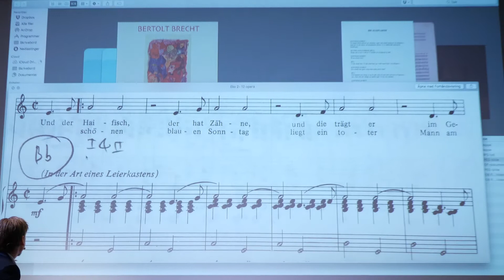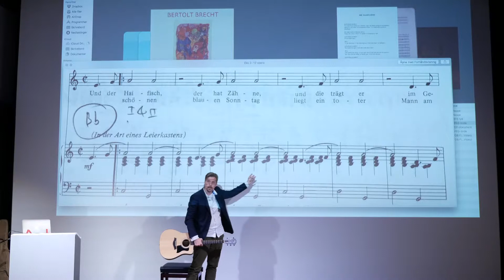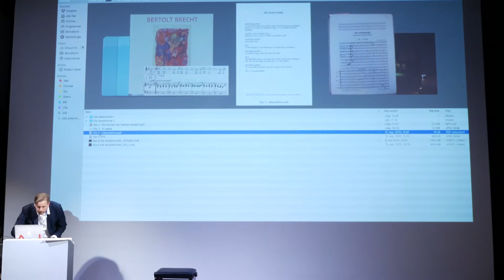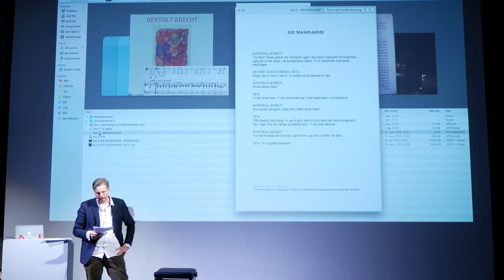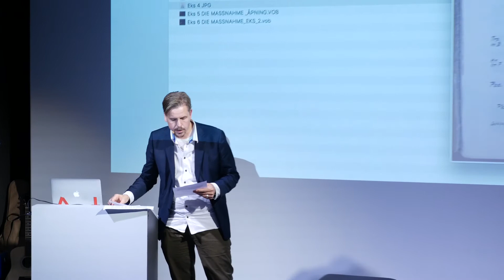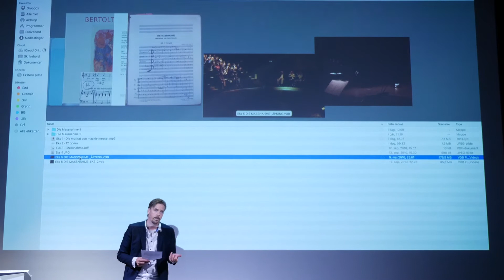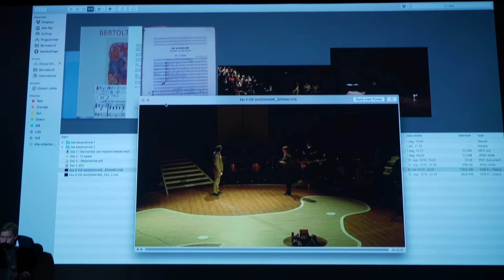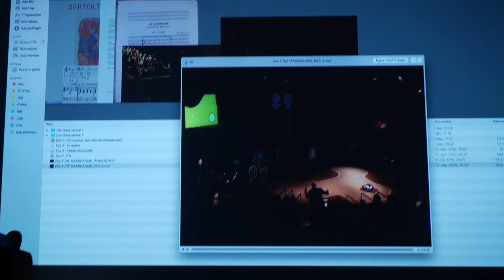Agenda: Kjenn din Brecht (dag 2). 8: Tore Vagn Lid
Tore Vagn Lid, regissør, dramatiker og professor ved Teaterhøgskolen på KHiO. Vil snakke om det å arbeide med Brecht i vekslingen mellom praksis og teori. Brechts (musikk)dramaturgi - forsøk på en rekonstruksjon.